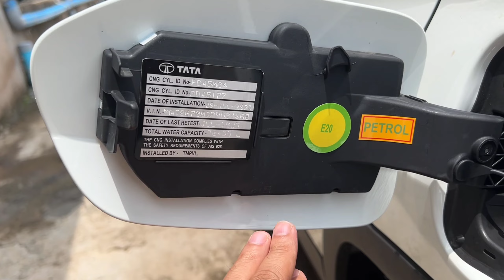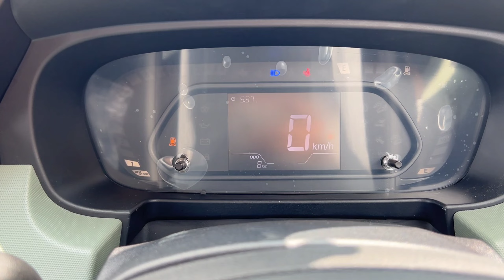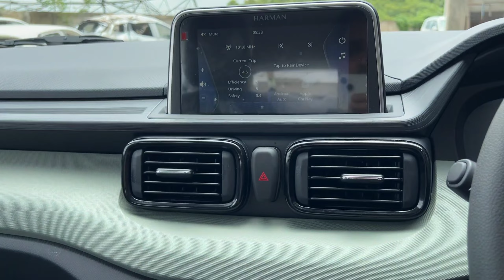2023 Tata Punch CNG Adventure Rythm pack , On Road Price, walkaround & Real Life Review